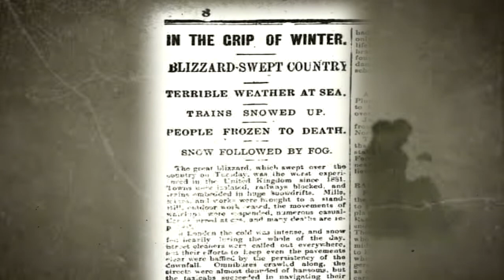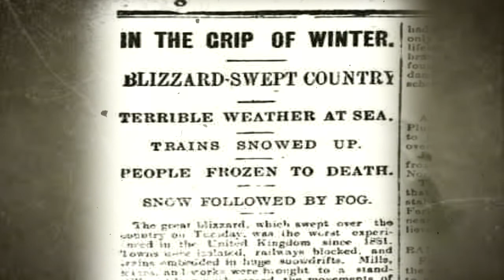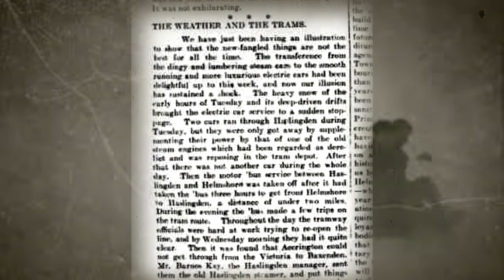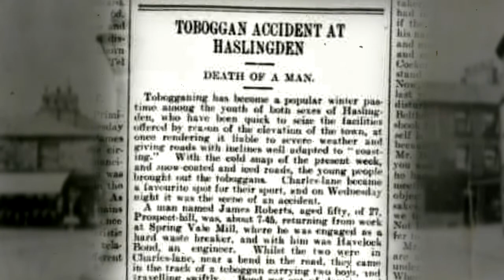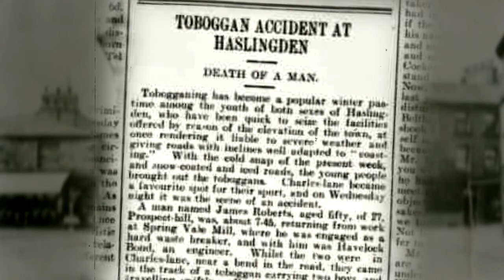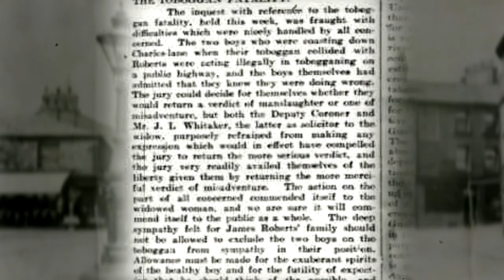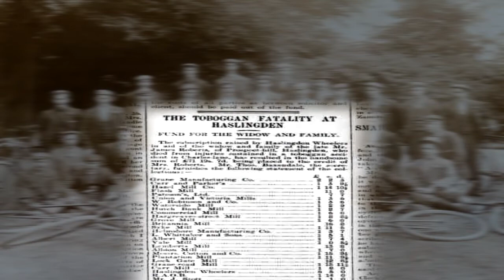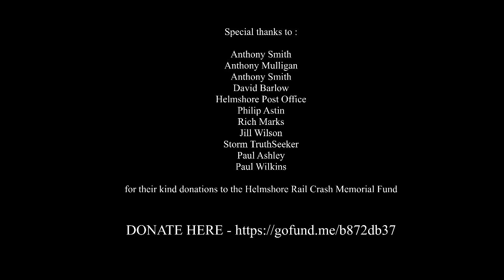The Charles Lane Misadventure (1909) | Haslingden | Local History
The winter of 1909 had been severe and the worst to hit East Lancashire for over twenty-six years since the last one that had brought neighbouring towns and villages to an entire standstill, and by March – Charles Lane had become almost impassable for horse drawn carts which struggled due to the steep incline when approaching the center of Haslingden.

The icy conditions along with a decent amount of snow had, throughout the day, brought dozens of local residents to the area who were all eager to enjoy the inclement weather.

And its in this environment a tragedy would soon unravel, leaving the residents of Haslingden shocked and disillusioned.

You can learn more about this tragedy by visiting our